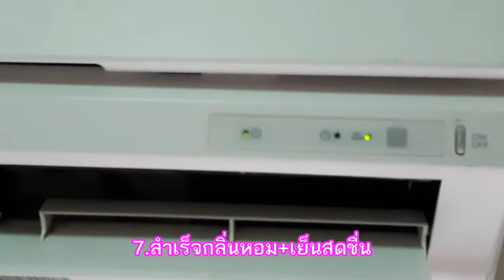ล้างแอร์ไม่ง้อช่าง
ทุกๆ1/2ปีหรือ 6 เดือนเราควรล้างแร์ 1 ครั้งถ้ารเราทำเองได้ก็ประหยัดเงินได้หลายบาทอยู่ครับ. ทำเองได้ไม่ยากครับลองทำดู